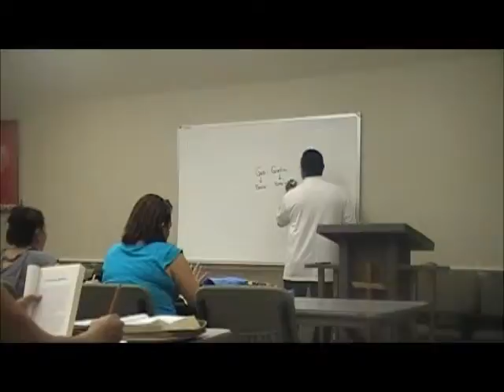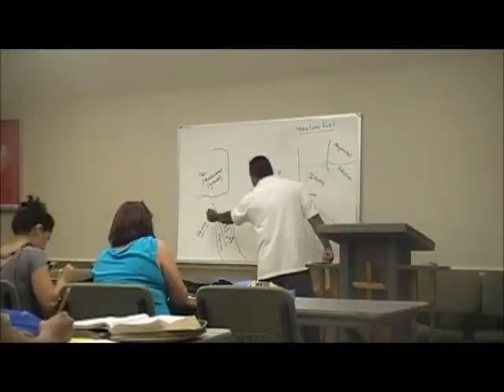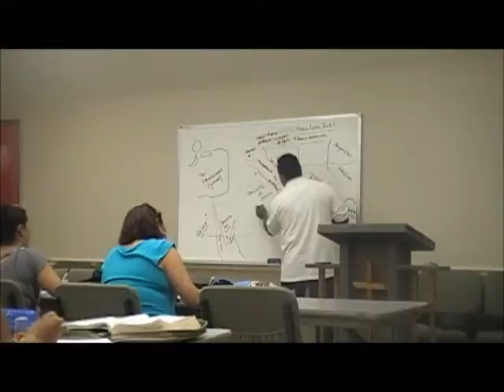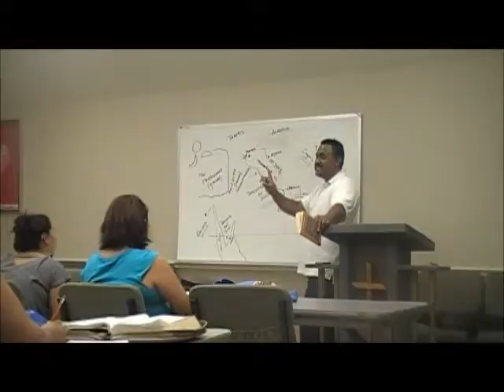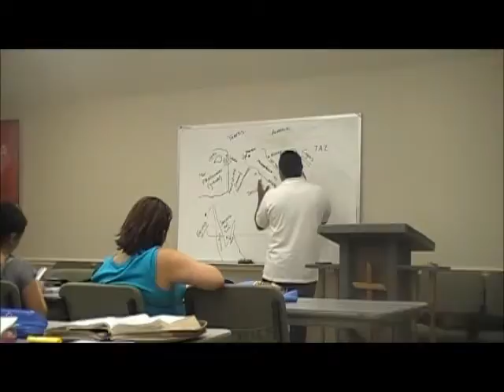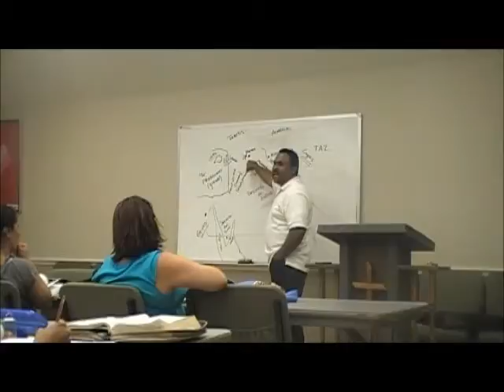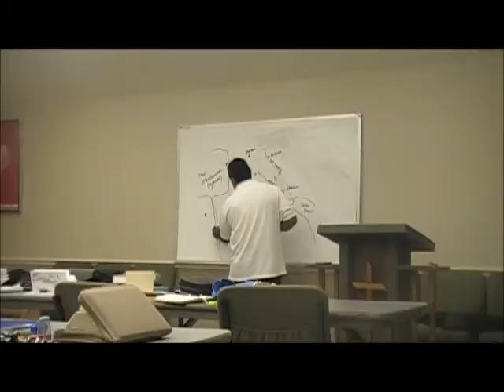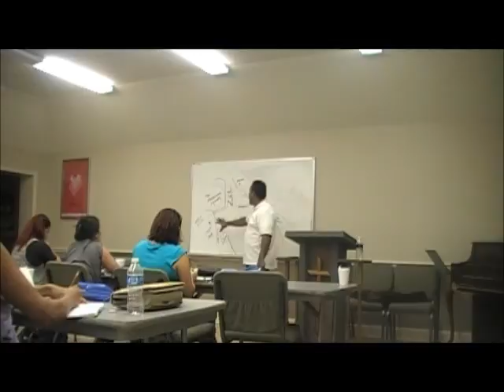gb class 1 part 1